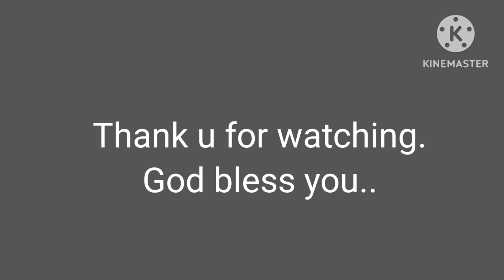పెద్ద పచ్చిమిరకాయలు తో ఇలా కూర చేసి పెట్టారంటే అన్నం మొత్తం కాలి అవ్వాల్సిందే. తప్పకుండా try చేయండి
hi friends,
 Today I upload video about a tasty receipe.hope you guys are watch and support me.

Thanking you,
mounika.